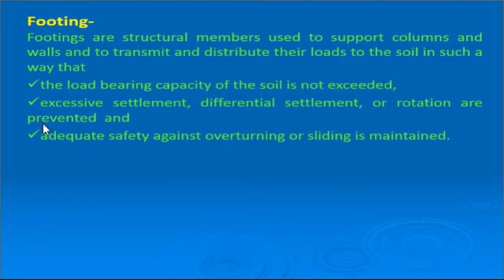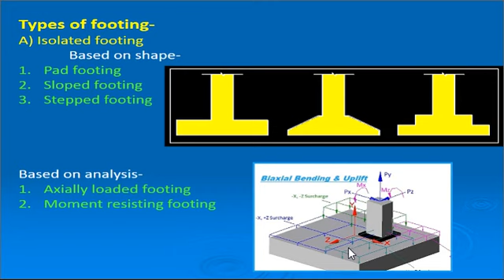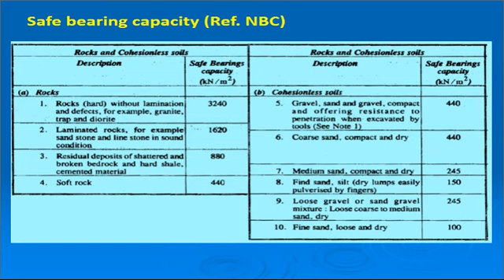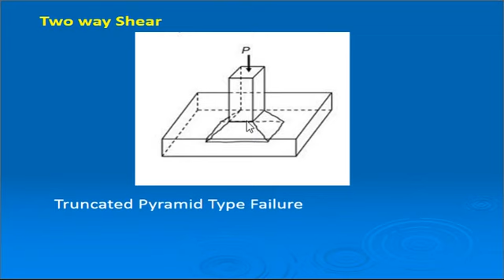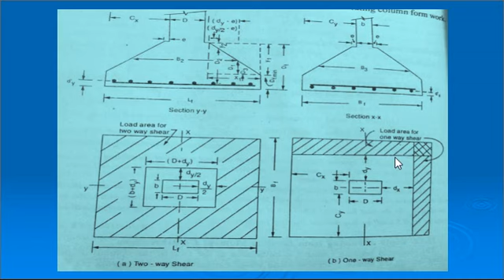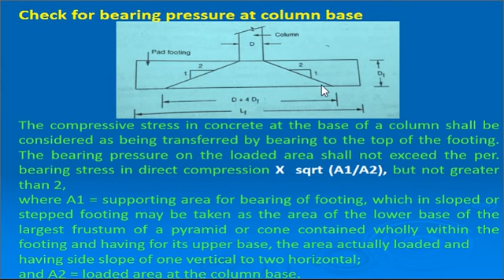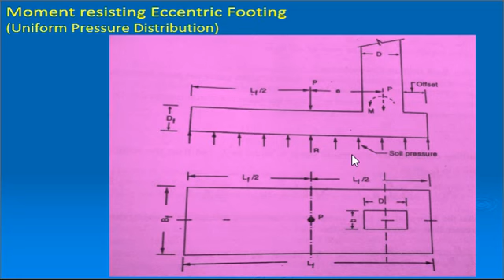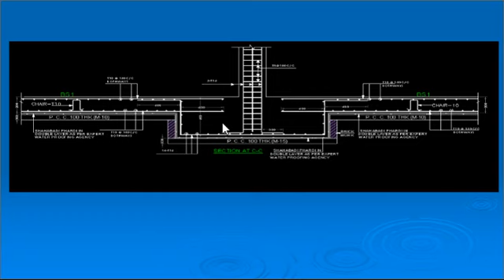Design of footing Part I basics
Basics of Design of foundation